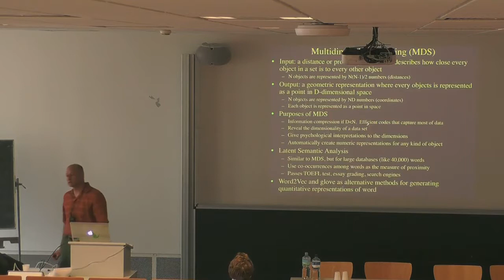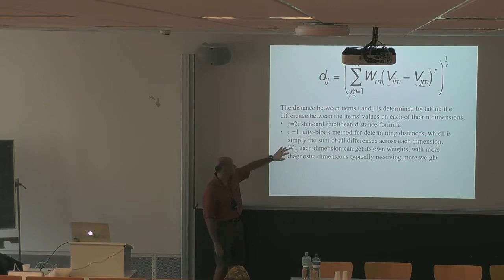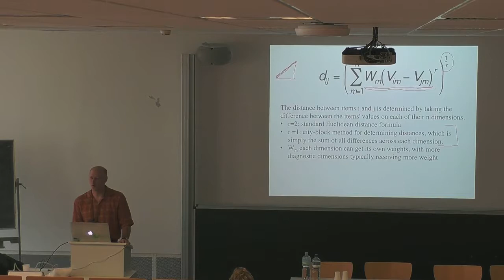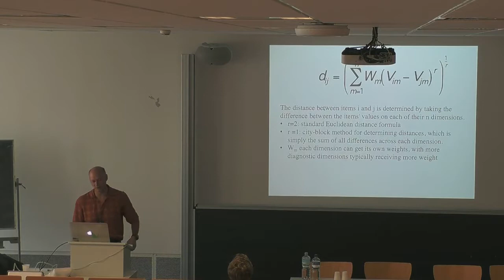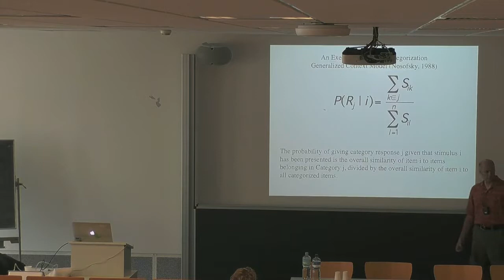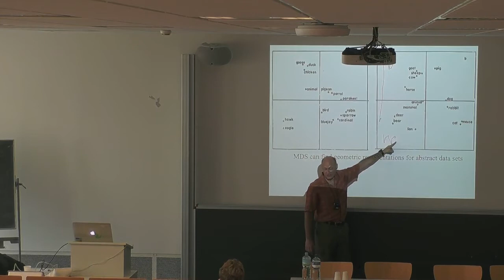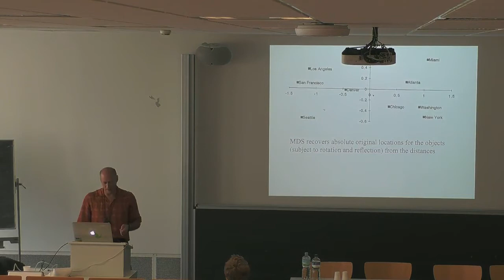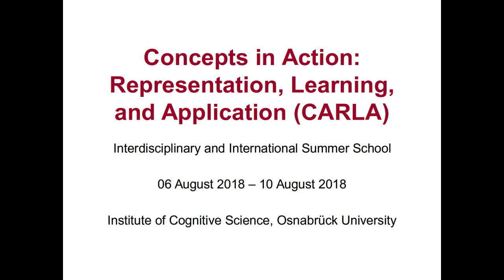Robert Goldstone - The Learning and Use of Concepts by Humans (Part 3)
This is a recording of the lecture "The Learning and Use of Concepts by Humans" given by Robert Goldstone at the interdisciplinary summer school "Concepts in Action: Representation, Learning, and Application" (CARLA) in August 2018 at the Institute of Cognitive Science at Osnabrück University.